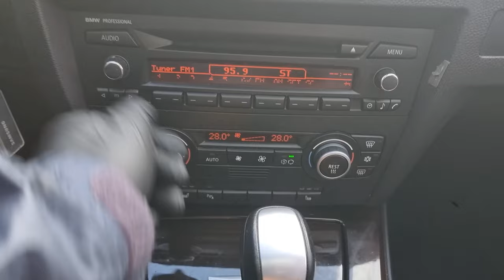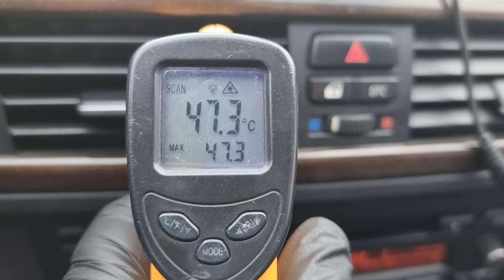2009 BMW 320i (9NK79759). CARWARA Korea used car export. BMW 3시리즈 중고차수출 카와라